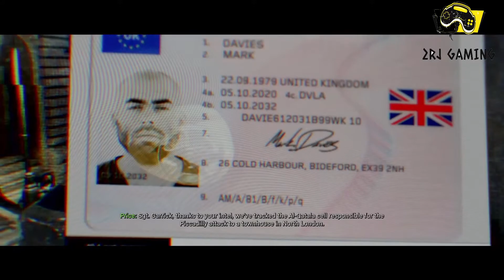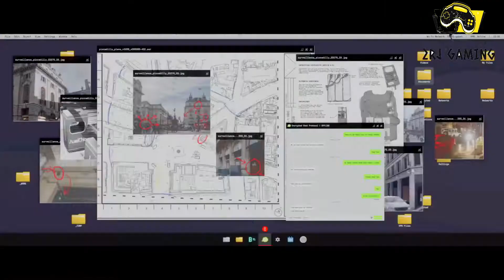PEMIMPIN TERORIS AL-QATALA DI TAHAN - CALL OF DUTY MODERN WARFARE INDONESIA STORY 5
HALLO semua kembali lagi di CHANNEL YOUTUBE 2RJ GAMING  bersama saya RAHMAD RIZKY JAYUSNI , kita lanjutin story game CALL OF DUTY MODERN WARFARE yang mana akhirnya intel sersan GARICK menemukan markas rahasia para teroris yang berada di london, dan di sana captain PRICE berserta tim menemukan alamat ip.address dan berbagai informasi penting lainnya termasuk ketua teroris AL-QATALA yaitu (WOLF) dan tempat persembunyian nya

gimana menurut kalian episode kali ini coment di bawah ya ...